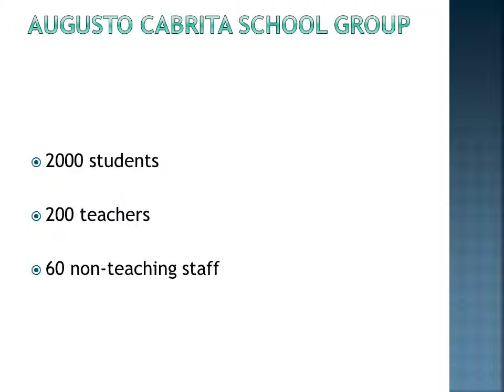Presentation of AGRUPAMENTO DE ESCOLAS AUGUSTO CABRITA ESCOLA SECUNDARIA AUGUSTO CABRITA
Comenius - Sustainable development